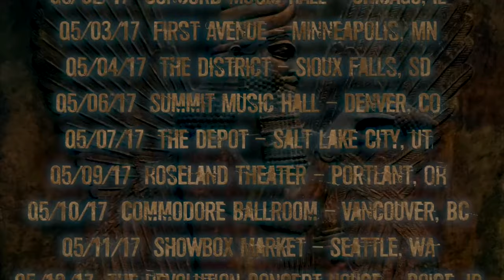TESTAMENT Interview CHUCK BILLY Brotherhood Of The Snake Tour JAM Magazine 2017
JAM Magazine Mike DiQuinzio speaks with screamer Chuck Billy of Testament. Interview took place Wednesday, March 15th @ 7:45 pm. Video footage and photos used strictly for promotional only and not owned by JAM Magazine.